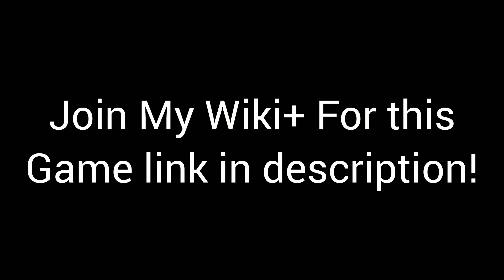The Hatching Champions Experience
This is the hatching Champions Experience